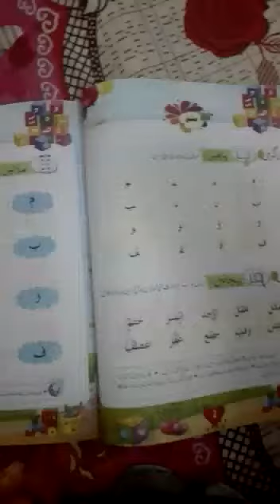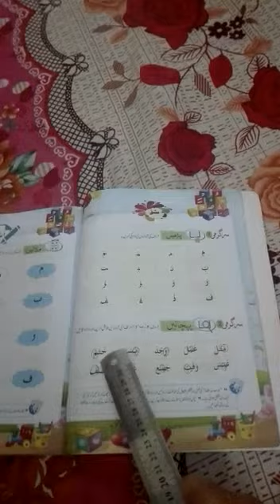Class one Qurani Qaida lecture 2